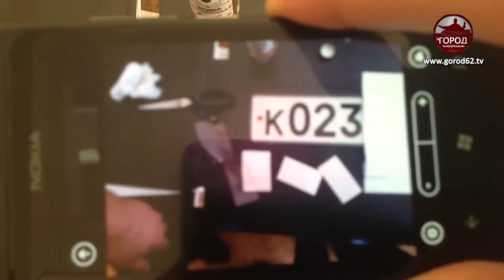Нарушают без последствий